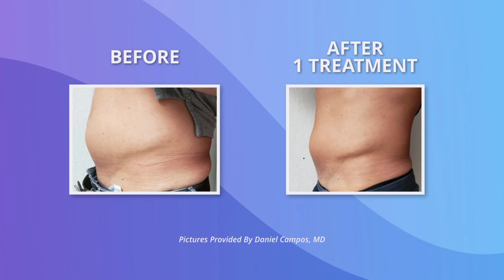Dear Doctor Laser Q&A: Episode 5 - Bodysculp & BodyTone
During the Dear Doctor Laser Q&A: Episode 5, Mark Rohrer interviews Daniel Campos. They discuss his experience using both of Rohrer's body contouring devices, BodySculp and the BodyTone.

BodySculp permanently destroys fat cells with diode-laser energy. It provides patients with a noninvasive option to liposuction.

The BodyTone reeducates muscles using bio-lectric energy that exercises different muscle groups. This process strengthens, sculpts, and tones muscles to help rebuild muscle tone and mass.